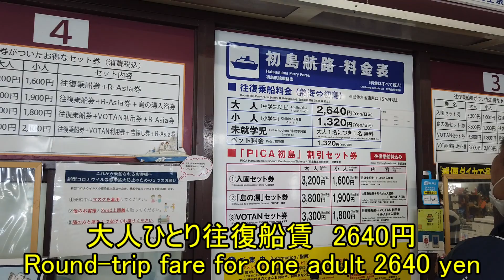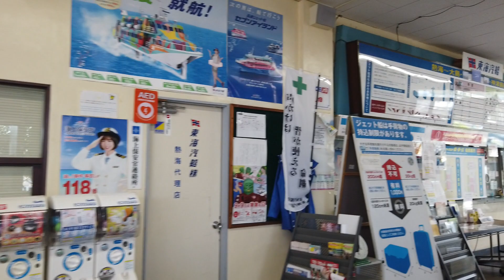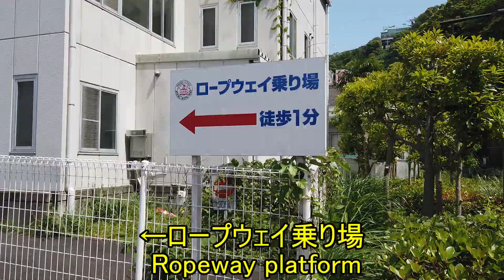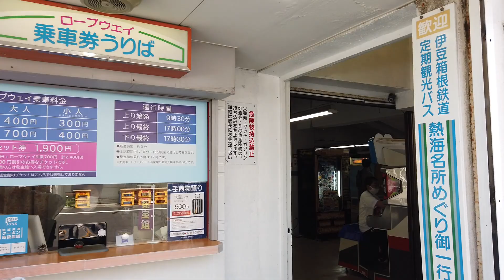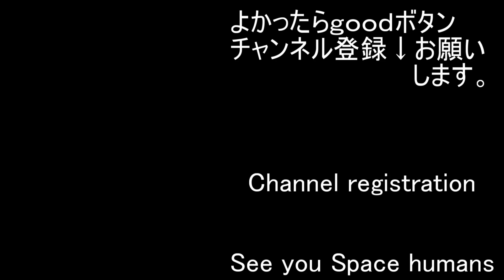Walk around JR Atami Station 4 JR熱海駅周辺をあるく4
You don't check your body when you board. Japan is peaceful.
I post videos of famous and unfamous Japanese walks almost every day.

00:15   星海                                                                      伊藤ケイスケ様
02:45   山道を行く                                                          ゆうり様
04:26   Feel of Spring                                                      FLASH☆BEAT様
06:49   いぶし銀おっちゃんのいるファンタ…           alaki paca様